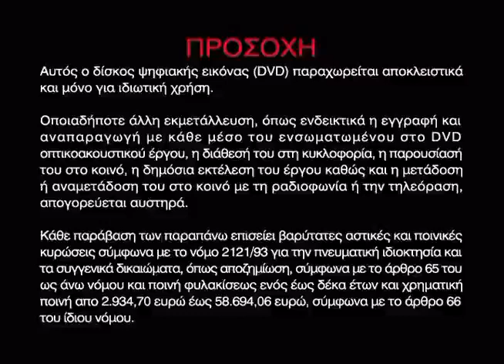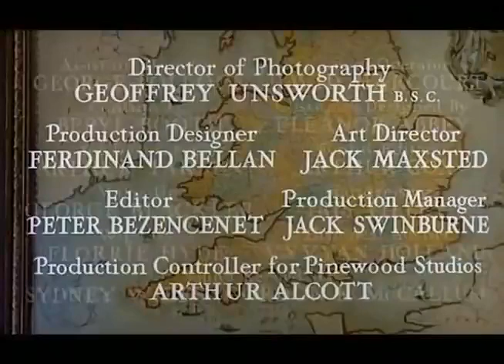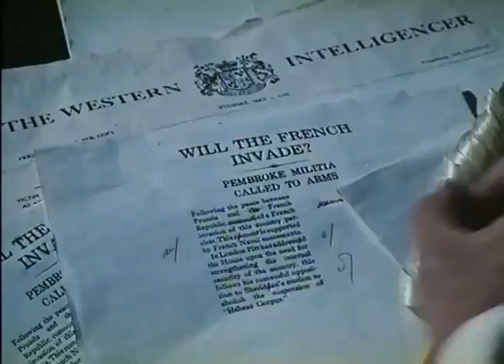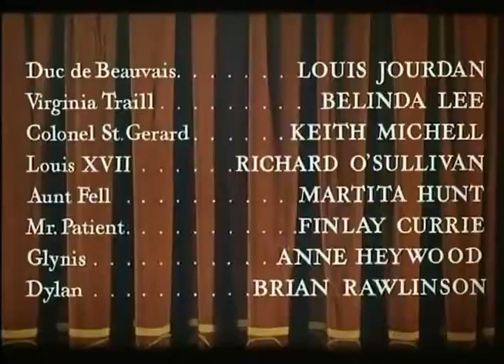Dangerous Exile 1958